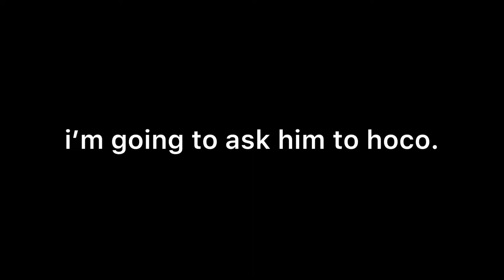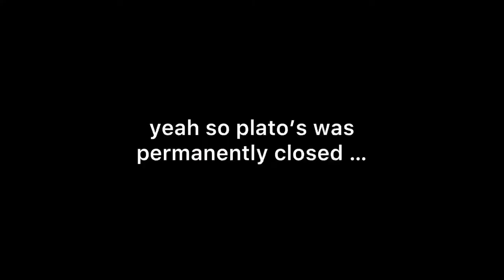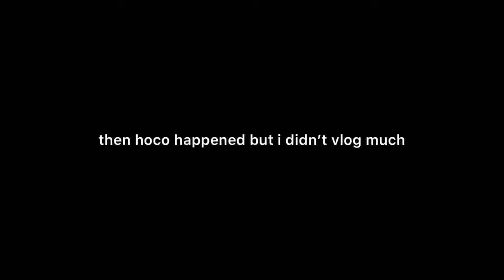spider-man: homecoming !! | week 7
hi friends, i don't usually write anything in the description but this was a weird week that consisted of being sick, homecoming spirit week, waking up at 6 am to make a homecoming proposal poster, yearbook table talks, almost not going to homecoming, uc riverside fieldtrip, & spiderman: homecoming!

i love spiderman